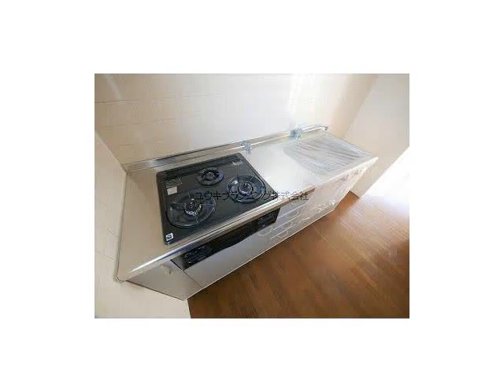西宮北口駅西宮市大森町賃貸ユウキプランニング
ドミール大森B棟
西宮市大森町　ファミリー　ハイツ